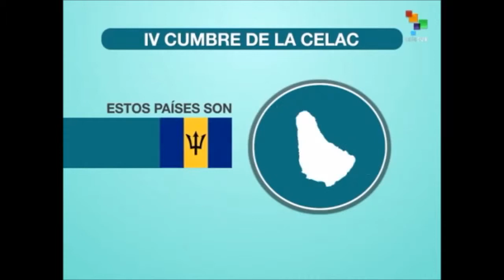Sabes qué es la Celac y qué alcance regional tiene